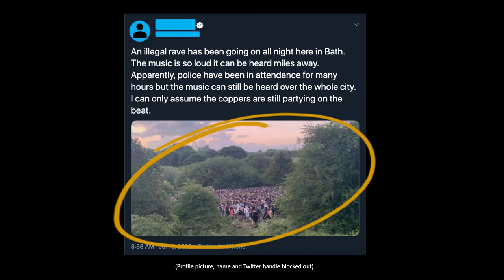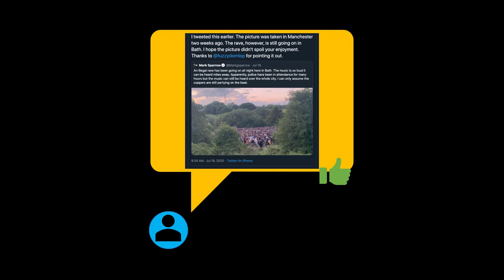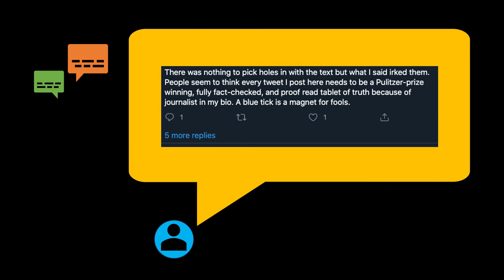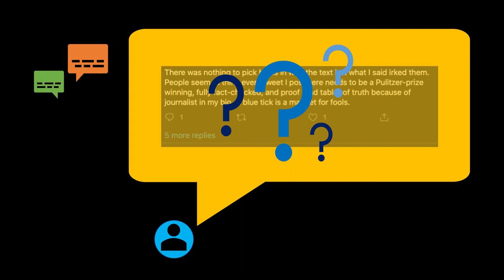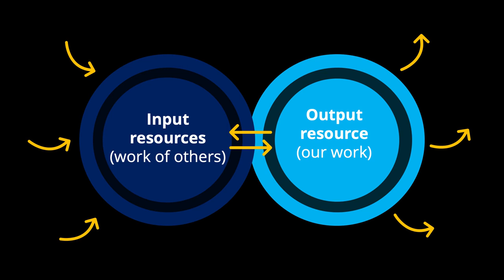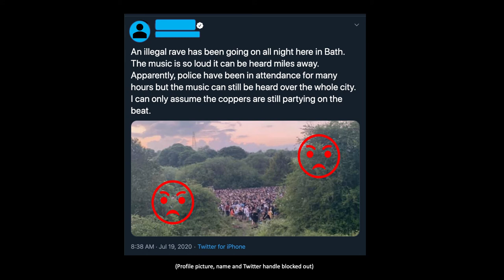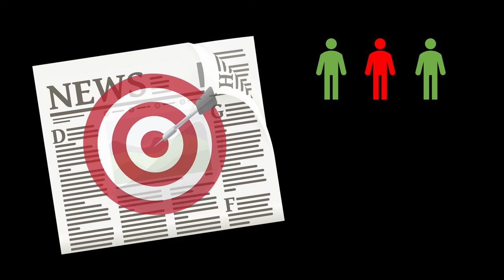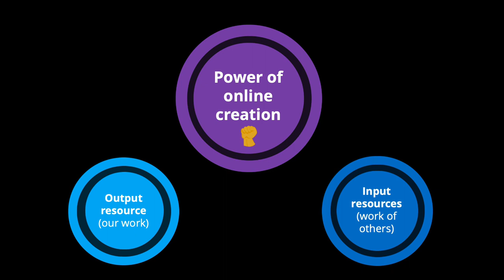23. Thinking Before Creating. Or More on the Digital Creation Framework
A localised twitter storm from July 2020 sheds light on how, if we are not careful about how we use others’ content in our own creations, we might find ourselves dealing with more than we bargained for when we create online, especially when acting in a professional capacity and even with the best of intentions. Online communities can, we learn, be very unforgiving of human fallibility. This cautionary tale underlines that we need to go into digital creation fully aware of potential repercussions and the potential mismatch between our intentions and others’ perceptions.

This example meanwhile evidences the 3 elements of Dr Emma Pauncefort’s proposed digital creation framework: input content, context for output, and the central component of the framework, the power of online creation.